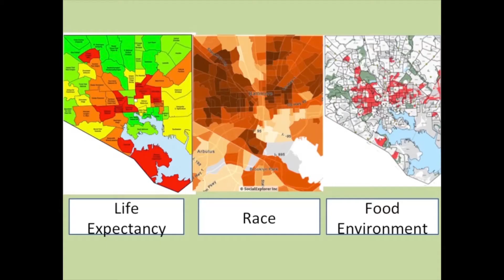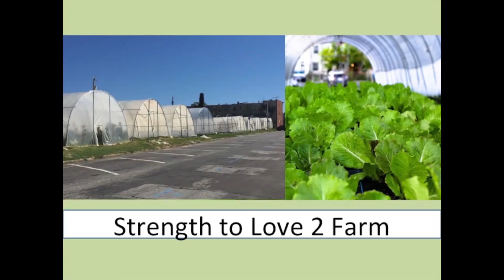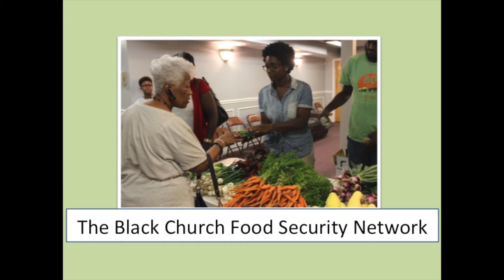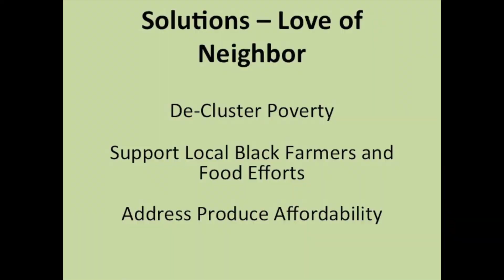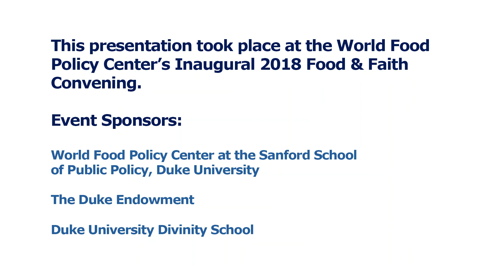A Christian Perspective on Food - Reverend Darriel Harris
Reverend Darriel Harris presents a Christian perspective on food at the 2018 Inaugural Food & Faith Convening, organized by Duke's World Food Policy Center.